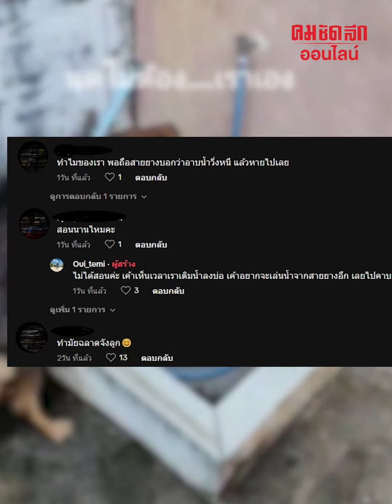อากาศมันร้อน แม่ไม่ต้อง ผมจัดการเอง : คมชัดลึก ออนไลน์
ความแสนรู้ของ น้องหมา ที่แม่บอกว่าระดับนี้แล้วไม่ต้องสอน จำเองล้วนๆ เมื่อเขาไม่ชอบ อากาศร้อน เนอะ การแช่น้ำเป็นทางออกที่ดี ความที่น้องเห็นแม่ทำบ่อยๆ คราวนี้ถึงกับวิ่งคาบ สายยาง เองเลยทีเดียว